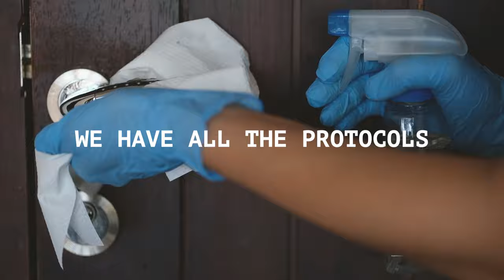Travel to Chile Plan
The air borders are opened and we have all the sanitary protocols in place to make training in the world’s natural gym possible .
and find out the requirements to enter the country through the Arturo Merino Benitez Airport✈